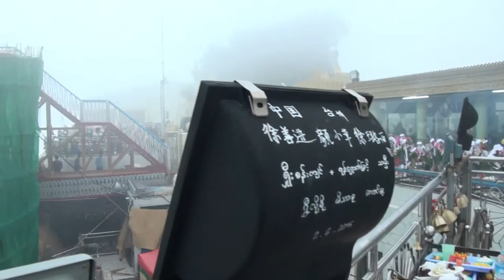Multipurpose used Bamboo scaffolding at Kyaik Htee Yoe (Golden Rock) Pagoda.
Multipurpose used Bamboo scaffolding at Kyaik Htee Yoe (Golden Rock) Pagoda on 12 March 2016.